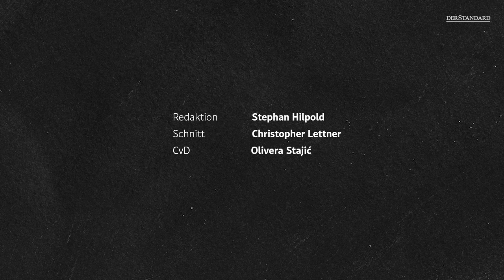Galerist Johann König: "Will die Kunst vom Sockel holen"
Er ist eine der schillerndsten Figuren der Kunstwelt: Ausgerechnet in Martin Hos Kleinem Haus der Kunst eröffnet Johann König jetzt eine Dependance in Wien. Warum das?
Foto: Murat Aslan